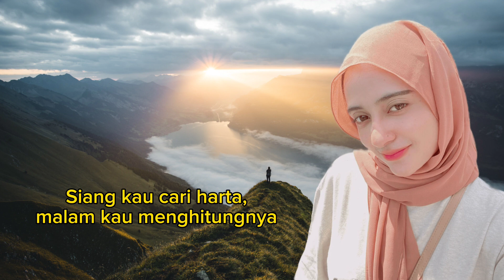Menyentuh Hati - SURGA NERAKA